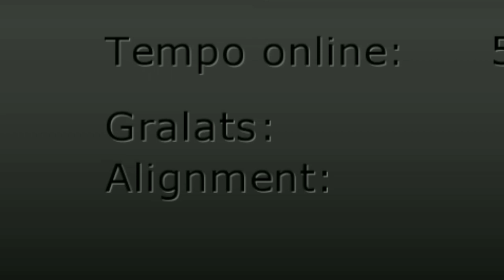HALLOWEEN 2022 como conseguir TUDO e se preparar pro evento graal online classic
new gamestrom